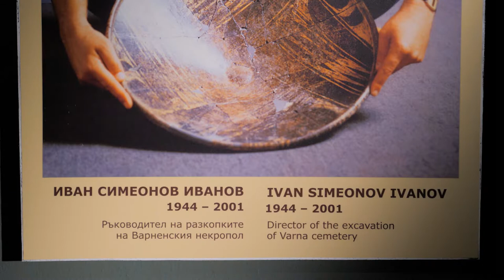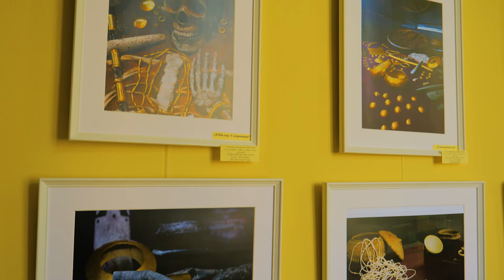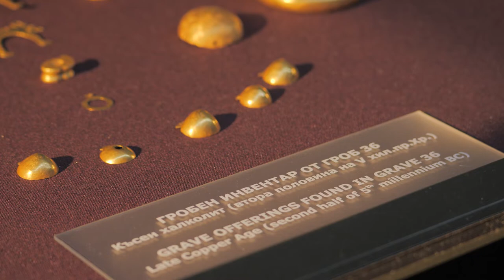Varna eneolithic necropolis - the birth of civilizations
Half a century ago during excavations in the industrial zone near Varna Eneolithic necropolis was accidentally discovered, whose significance for prehistory is extremely important not only for Bulgaria, but also for the history of Europe and the whole world.
The finds and the quantity and types of burials in the Varna Eneolithic necropolis provide reason to assume that the first European civilization was born in the area of the Varna lakes.